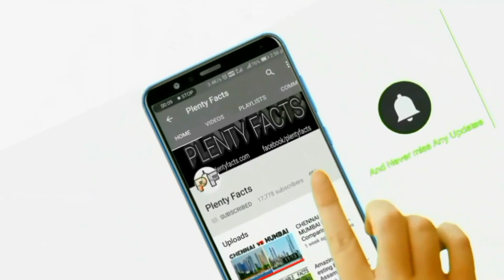Mysore vs Mangalore || Karnataka || India || Plenty Facts || Mysuru ||Mangaluru